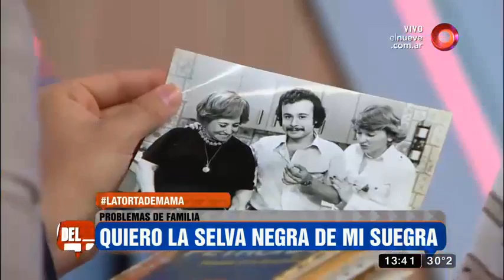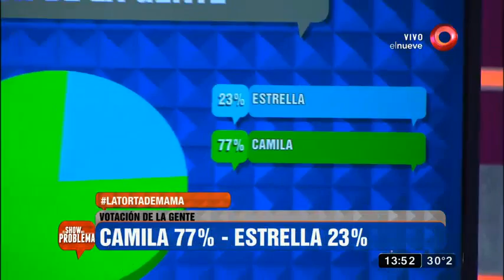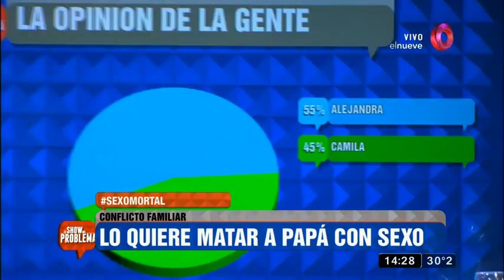El Show del Problema: Programa del 22 de Febrero 2017